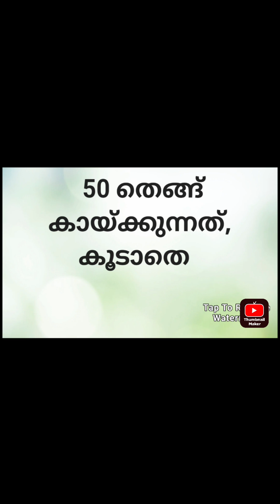4 ഏക്കർ റബ്ബർ തോട്ടം വിൽപ്പനയ്ക്ക്. പാലക്കാട്‌.